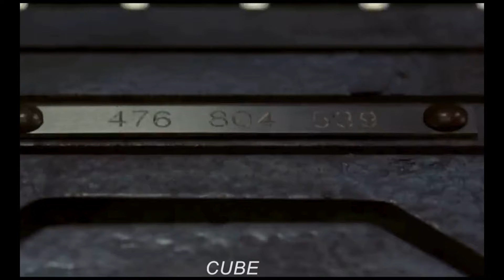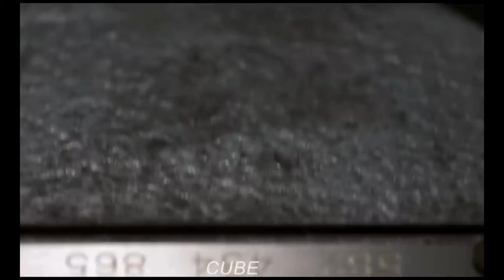W Tym Więzieniu, Więźniowie Nie Mogą Ruszyć Się Ani Na Centymetr Bo Zostaną Odcięci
Tytuł filmu:  Cube ( 1997 )